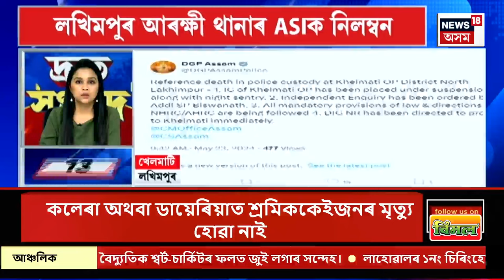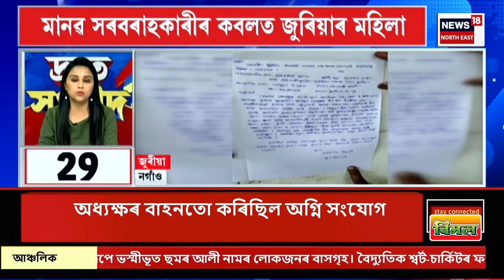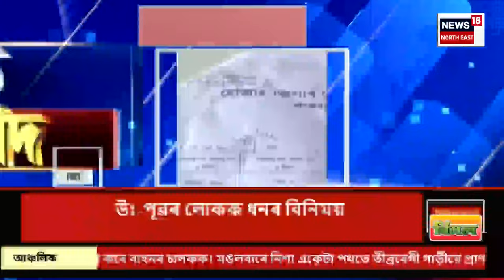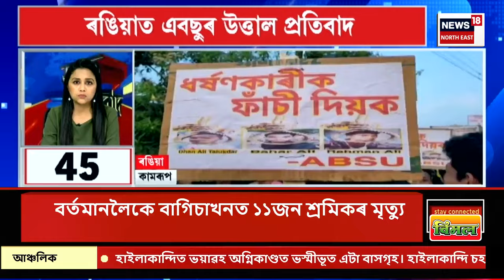SPEED NEWS : মৈৰাবাৰী উন্নয়ন খণ্ডৰ গাণনিক বিষয়াক গ্ৰেপ্তাৰ | Assam News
SPEED NEWS | মৈৰাবাৰী উন্নয়ন খণ্ডৰ গাণনিক বিষয়াক গ্ৰেপ্তাৰ
* গুৱাহাটীত চাঞ্চল্যকৰ যৌন নিৰ্যাতনৰ ঘটনা
* মহাৰাষ্ট্ৰৰ থানেত ভয়ংকৰ বিস্ফোৰণ